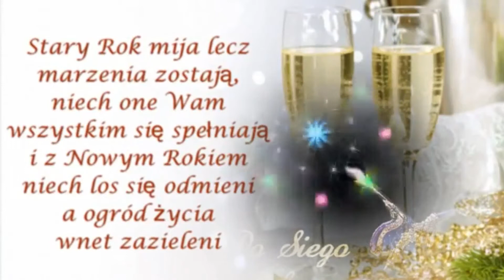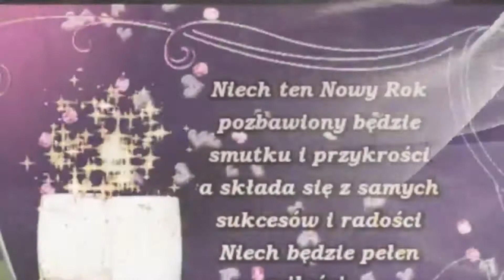Na Nowy Rok (Happy New Jahr) -O KRÓLOWO MA- Cover 🌸ξξ(∵❤◡❤∵)ξξ·¯·♩¸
Szampańskiej zabawy życzę wszystkim
i szczęśliwego Nowego Roku. Bawcie się wesoło.